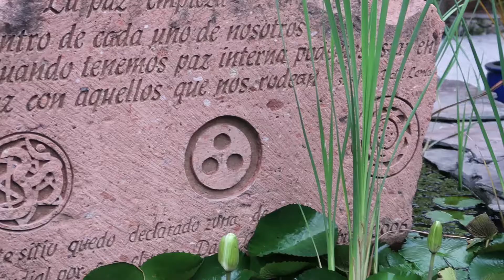Tepoztlán mágico - Hostal de Luz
Memorias de mi estadía en el Hostal de la Luz.
Tepoztlán es un pueblito mágico de México, oculto entre las montañas rodeado de verde y vida, tierra de coyotes y caballos. Un lugar para purificarse y renacer al tiempo que nos llenamos de energía pura y feliz.